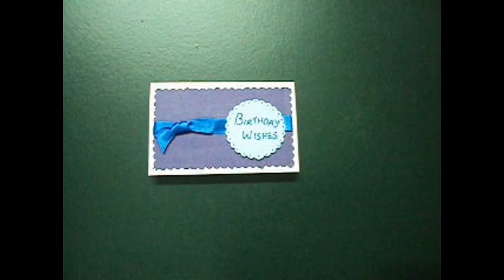A Simple Birthday Card 4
Another simple and quick card.